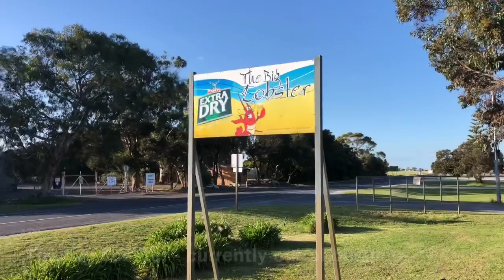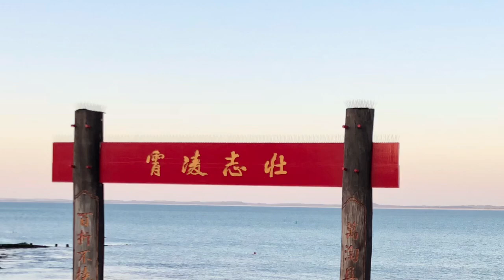Emergency Numbers in China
Fire 110 Police 119 Ambulance 120